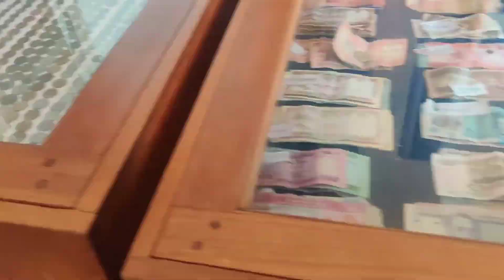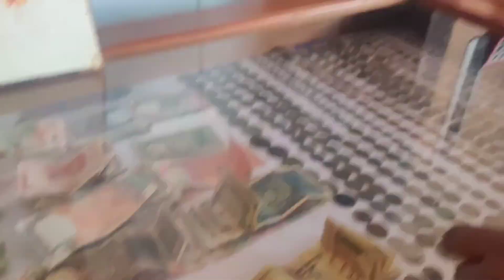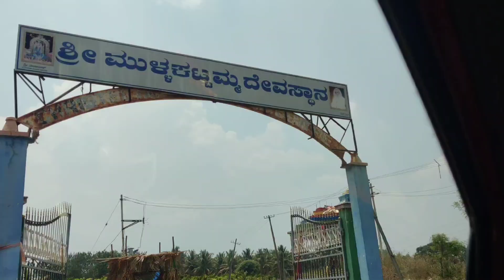ಒಂದು ಬಾರಿ ಹಾಕಲು ನಿಮಗೆ ಅಂತಹ Costly Frock ಬೇಕಾ?😳//ಚಿಕ್ಕಮಧುರೆ ದೇವಸ್ಥಾನ🤷//Site visit🥰//Kannada vlogs ❤️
Frock: Here is a Product Suggestion shared with you to buy from Firstcry!